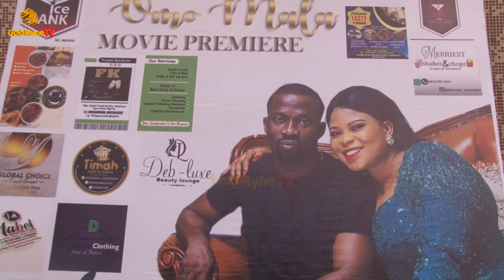THE GLITZ & GLAMOUR OF ‘OMO MALA’ MOVIE PREMIERE AS SULE ALAO MALAIKA DAZZLES FANS WITH NEW VIBES